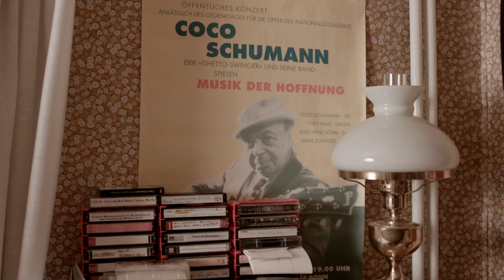Coco Schumann - unvergessen / ein Porträt - Jazz-Gitarrist, Swing-Legende und KZ-Überlebender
ein Film von Oliver Drerup / 2015

Er war einer der letzten Zeitzeugen des Holocaust und einer der ersten deutschen Musiker, der eine E-Gitarre einsetzte.
Der 1924 geborene Heinz Jakob Schumann, deportiert von den Nazis, musste als Mitglied der "Ghetto Swingers" in den Konzentrationslagern Theresienstadt und Auschwitz für die SS Konzerte geben. Nach seiner Befreiung blieb er dennoch in Deutschland und feierte mit seiner Band, dem Coco Schumann Quartet, internationale Erfolge.

Ein echter Typ, ein Leben wie ein Film, vor allem war er ein unfassbar sympathischer Mensch, von dem wir alle viel lernen können. Pflichtlektüre ist sein Buch, seine Autobiographie: "Der Ghetto-Swinger" - eins der besten und zugleich traurigsten Bücher überhaupt.